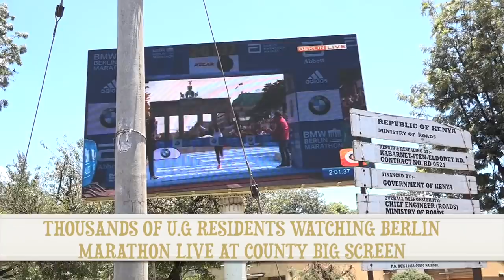UG RESIDENTS CATCH LIVE PICTURES FROM BERLIN MARATHON AT COUNTY BIG SCREEN